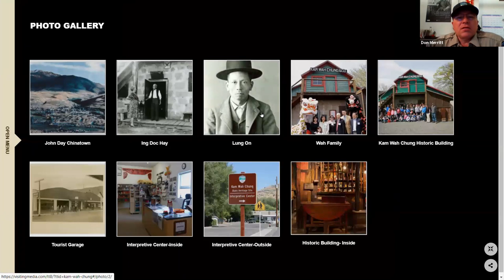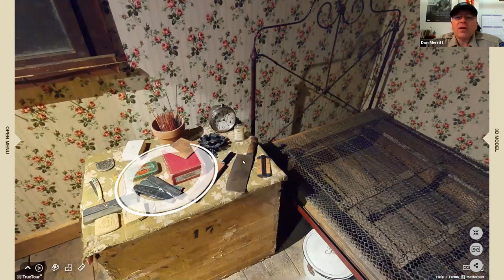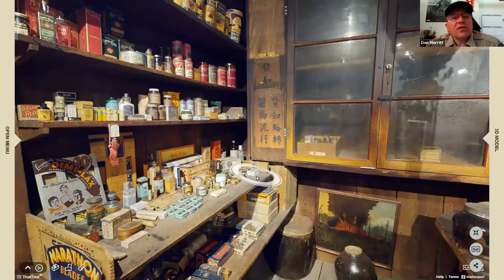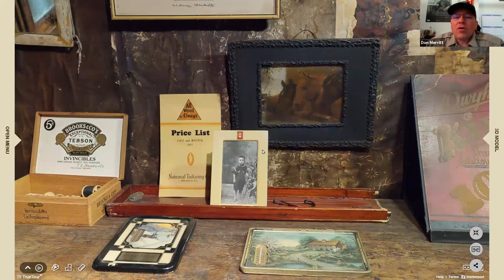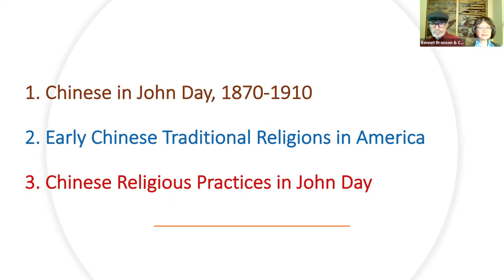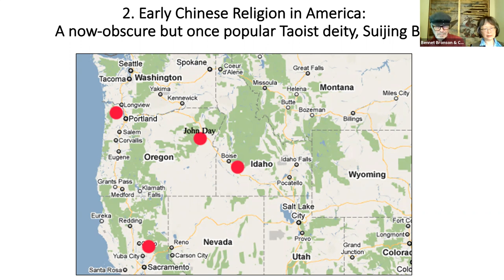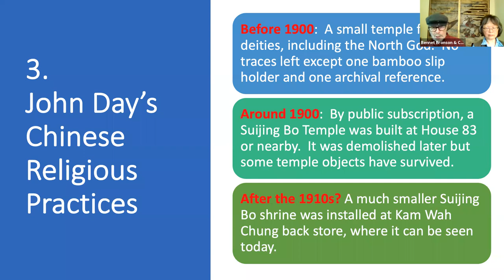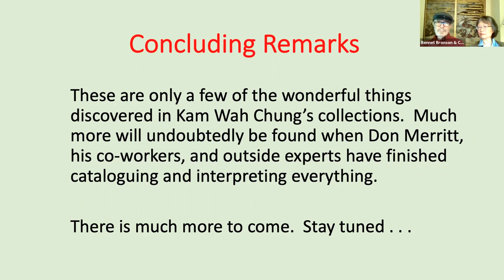Hidden Histories: Kam Wah Chung & Co: a “Golden Chinese Outpost” Heritage Site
With Don Merritt, Dr. Chuimei Ho, and Dr. Bennet Bronson

Don Merritt, Museum Curator for the Kam Wah Chung State Heritage Site, opens the program with a virtual tour of the Museum. Originally established as a trading post in the 1870s, Kam Wah Chung & Co. was purchased by immigrants Lung On and Ing “Doc” Hay in 1888, who used the building as a Chinese medical clinic, general store, community center and residence until 1940. Scholars Chuimei Ho and Bennett Bronson then follow with the fascinating history of John Day Chinatown’s two Taoist temples, whose last remaining shrine is now housed at Kam Wah Chung and is dedicated to Suijing Bo, the “Pacifying Duke,” a deified mortal who once lived in Taishan County, west of Hong Kong. Although far less famous than the God of War and the Goddess of Mercy, the Duke came to be widely venerated in the western United States, with temples dedicated to him in Oregon, Idaho, and California.